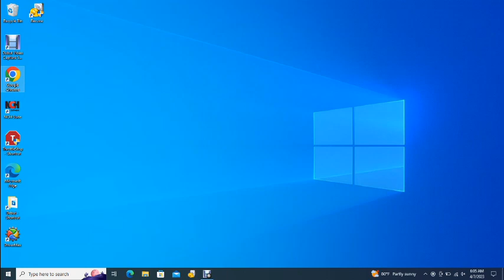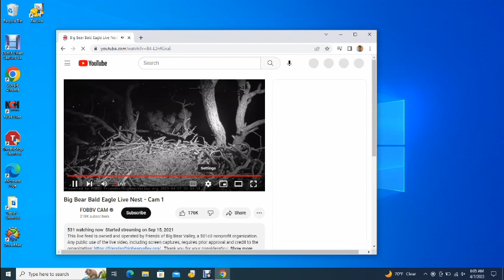Big Bear Bald Eagles 04/06/2023 22:16